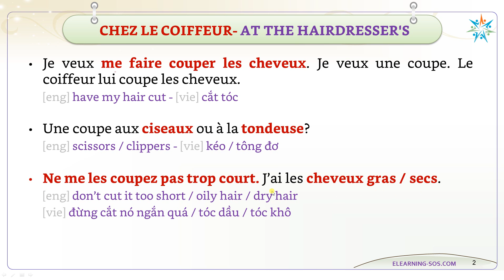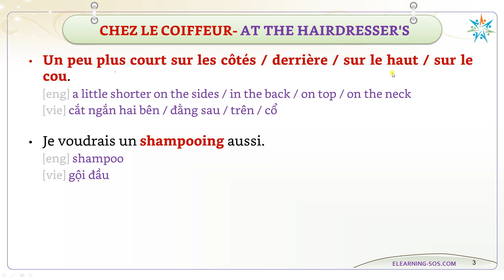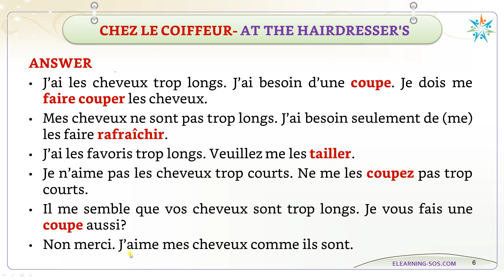Vocabulaire français_027_Chez le coiffeur_Tại tiệm cắt tóc nam nữ